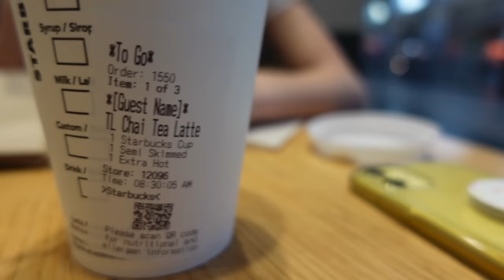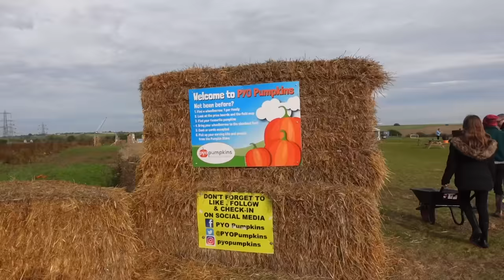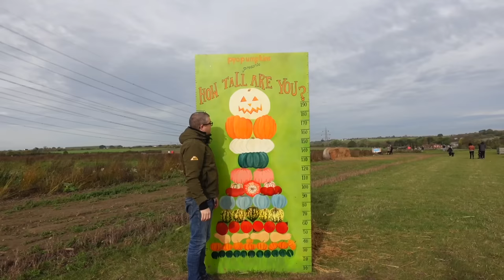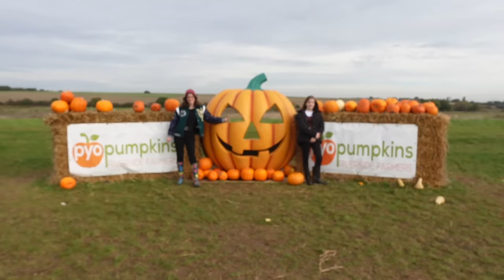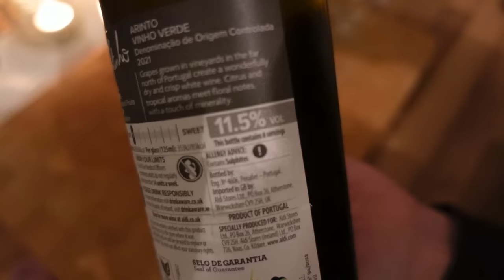🍃 Picking Pumpkins, Handmade Mitts & Epic Magic Bag Haul 🎃 Vlogtober 29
Other Vlogtoberers!
 Lilli Of Norway  - Lilli of Norway in...Norway!
 Yarnmugs Podcast  - Sarah in the UK
 Rhiannon Ashlee Vlogs  - Rhiannon in the UK
 Muddy Boots Maker  - Amy is Australia
 Greenlambkin Fibre  - Suzanne in the UK
 Dawn's Days  - Dawn in the Netherlands
 My Yarny Corner - knitting and crochet podcast  - Alex in the UK
 Tanya Willis Anderson  - in the US
 Sew Unique  - Julie in the UK
 Knittin' in the Heights  - Chrissy in NYC
​ Lemon Tree Corner  - Heather in the US (I think!)
 A Spring Snowflake  - Sophie in the UK
 Stitches and Jacks  in the UK
 Stitched by Mrs D  - Paula in the UK
Tarnished Treasures  in the US
Little Workroom Crafts  - Davina
Sock Witchery - Lyndsey
Carla Pert
MeMe KatDo65
Happy Little Yarn
Knitting On The Float
Back to Blighty
Sew Ray Me (not vlogtobering but has a lovey autumn vlog!)

Ali xx